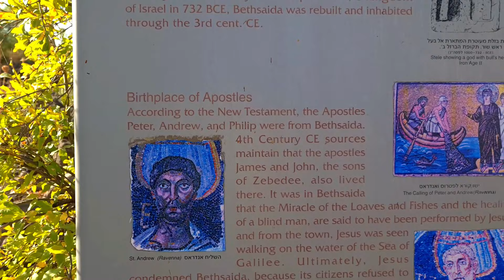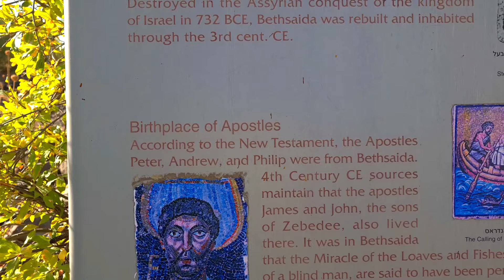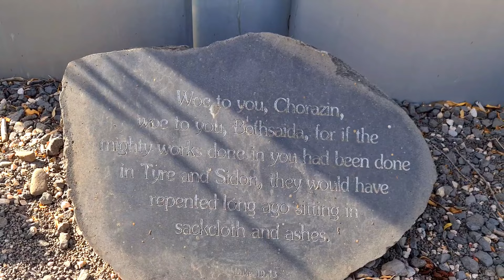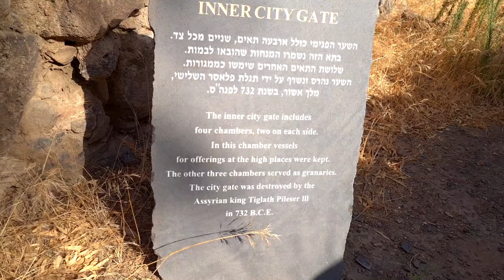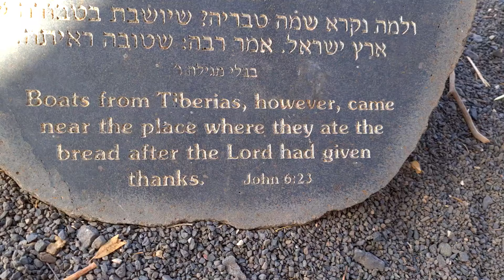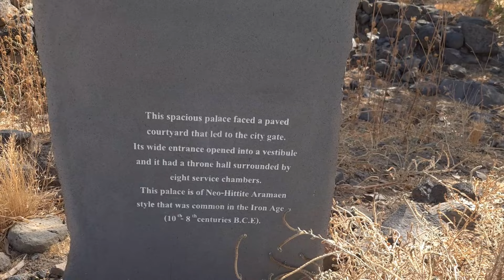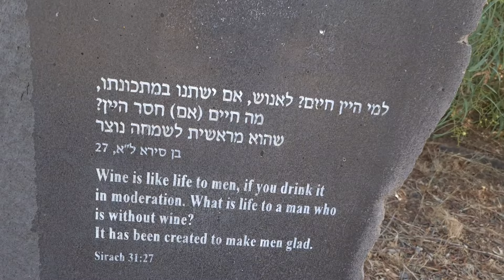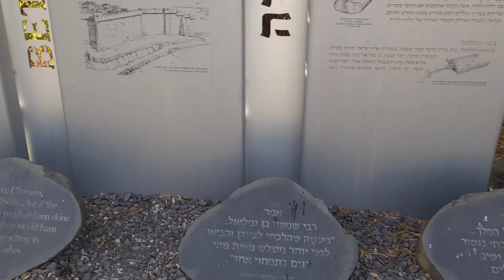Let's travel to BETHSAIDA, ISRAEL from SEA OF GALILEE | Home of the APOSTLES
Shalom to you.
Bethsaida is mentioned in the New Testament as the hometown of the Apostles Peter, Andrew and Philip.
Jesus taught and healed a blind man at Bethsaida.
Bethsaida was cursed by Jesus.
In the Old Testament, Bethsaida was known as Geshur.
This is a very detailed video about Bethsaida as we travel from the Sea of Galilee.

Please DO NOT Re- upload any of my videos.

Chapters

00:00 Intro
           Sea of Galilee
           Nof Ginosar
          Boat ride
12:20 Jordan Valley
15:00 Tabgha
16:20 Capernaum
           Capharnaum - The Town of Jesus
20:40 Jordan River Park
           Bethsaida
33:50 Exploring Biblical Bethsaida
           Bethsaida Ruins
           Ancient City Wall
           Inner City Gate
           Courtyard
           Sacrificial High Place
           Kingdom of Geshur
42:00 Jordan River Park
46:30 Palace
47:00 House of the Apostles
           Residential Quarter
48:20 Winegrower House